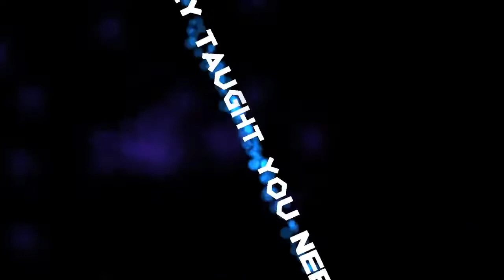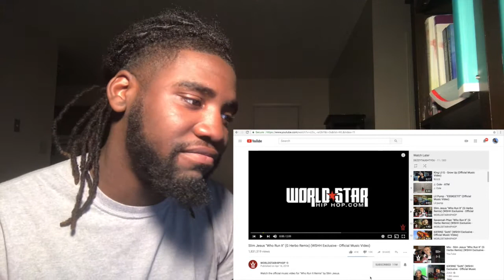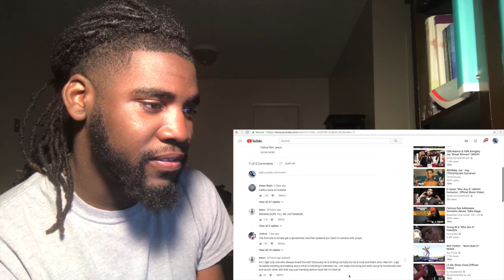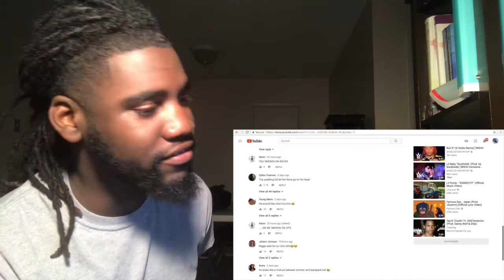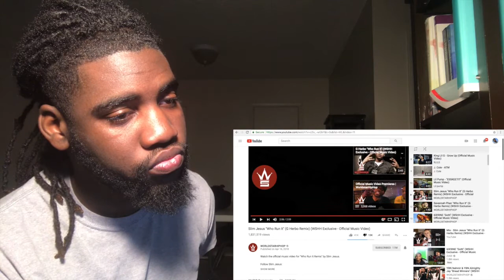SLIM JESUS -WHO RUN IT (Reaction)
THE BB GUN CARRYING SAVAGE IS BACK!!

SC:DEZZYTAUGHTYOU

Song:
ScHoolboy Q-That Part
ScHoolboy Q-Tookie Knows pt.2